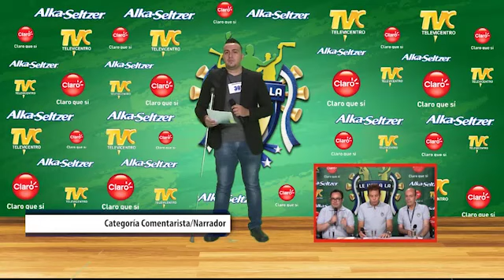TVC Le Voy a la H - Audiciones 1 (Parte 7)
Televicentro TVC tvcplay TelevicnetroHN 3 hondureños podrán ir al mundial con todos los gastos pagados por Televicentro, estos son aspiratnes al show.